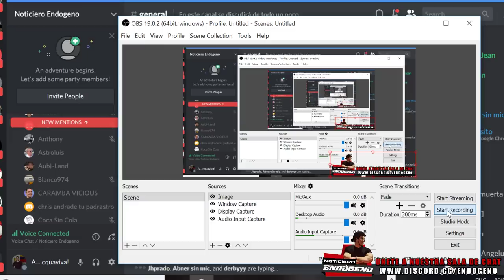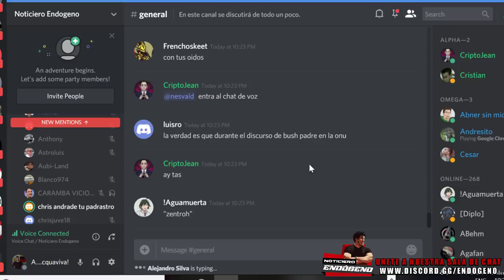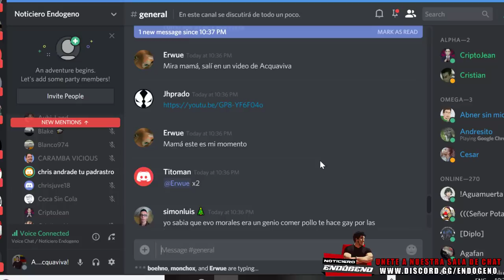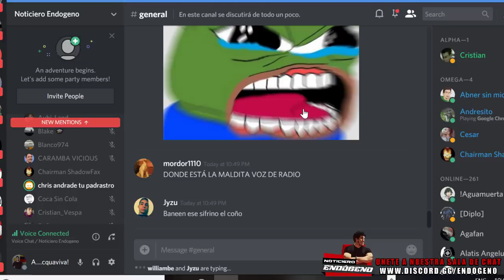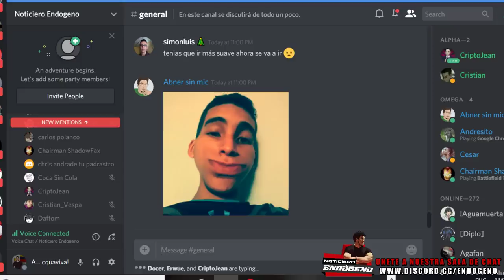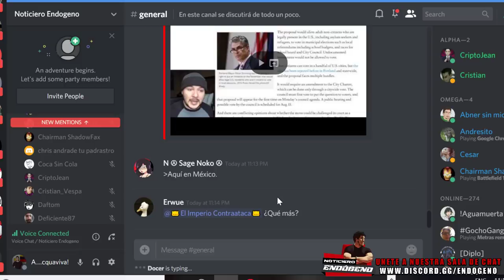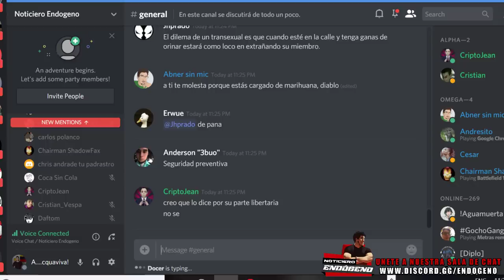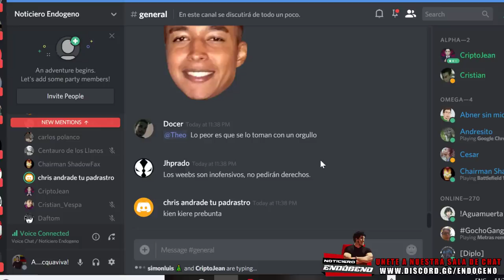Acquaviva VS Chris Andrade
En esta oportunidad debatimos con Chris Andrade @Minombreeschris en Twitter, en la sala de chat de Noticiero Endogeno, Chris es parte del trio que conforma Escuela de Nada, un programa en youtube.